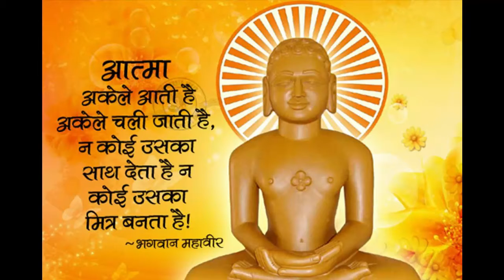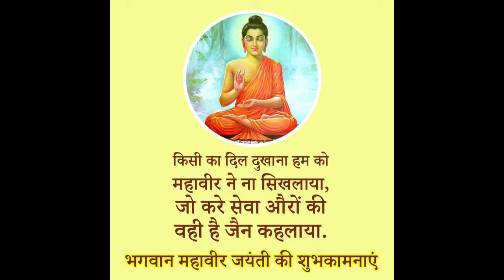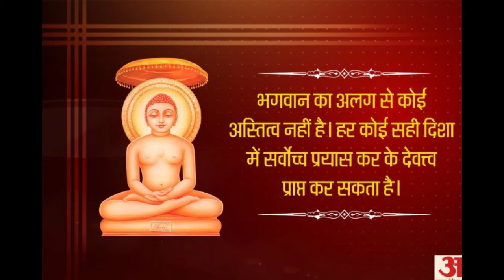दीपावली 2021: भगवान महावीर स्वामी का निर्वाण दिवस - Bhagwan Mahaveer Swami Nirvan Katha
जैन भजन status
जैन bhajan status
jain bhajan status
जैन भजन व्हाट्सएप्प status
जैन भजन व्हाट्सएप्प स्टेटस
जैन भजन whatsapp status
जैन bhajan whatsapp status
jain bhajan whatsapp status
महावीर स्वामी व्हाट्सएप्प स्टेटस
महावीर स्वामी whatsapp status
महावीर स्वामी व्हाट्सएप्प status
mahaveer swami whatsapp status
महावीर स्वामी निर्माण महोत्सव व्हाट्सएप्प status
महावीर स्वामी निर्माण महोत्सव व्हाट्सएप्प स्टेटस
महावीर स्वामी निर्माण महोत्सव whatsapp status
mahaveer swami nirman mahotsav whatsapp status
महावीर भगवान निर्माण महोत्सव व्हाट्सएप्प स्टेटस
महावीर भगवान निर्माण महोत्सव व्हाट्सएप्प status
महावीर भगवान निर्णय महोत्सव whatsapp status
mahaveer bhagwan nirman mahotsav whatsapp status
mahaveer bhagwan whatsapp status
जैन दीवाली व्हाट्सएप्प स्टेटस
जैन दीवाली व्हाट्सएप्प status
जैन दीवाली whatsapp status
jain diwali whatsapp status
jain dipawali whatsapp status
जैन दीपावली व्हाट्सएप्प status
महावीर भगवन व्हाट्सएप्प स्टेटस
महावीर भगवान व्हाट्सएप्प status
महावीर भगवान whatsapp status